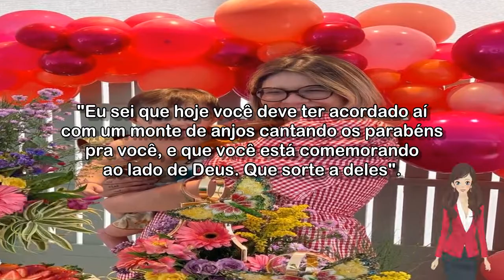🔴 MURILLO HUFF HOMENAGEIA MARÍLIA MENDONÇA NO DIA DO ANIVERSÁRIO DA CANTORA: 'COMEMORANDO AO LADO D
Rainha da sofrência faria 27 anos nesta sexta-feira, mas morreu em novembro de 2021 em um acidente de avião.

Murillo Huff homenageia Marília Mendonça no dia do aniversário da cantora: 'Comemorando ao lado de Deus'

🔴 Você curte um FUTEBOL? Sabia que você pode LUCRAR ALTO e ainda se divertir torcendo pro seu time?

Acessado em: 22 de julho de 2022 às 13:54